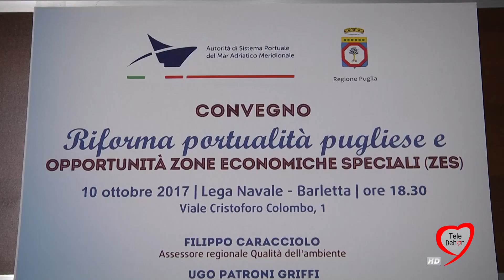BARLETTA: LA CRESCITA PASSO DALLO SVILUPPO DEI PORTI